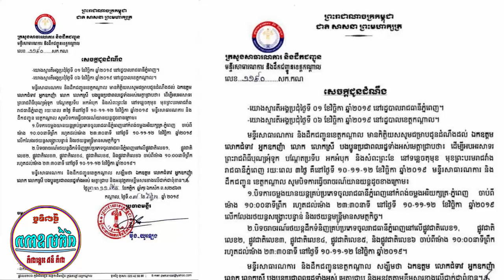ចូលរួមទាំងអស់គ្នា! ចំណុចសំខាន់ៗសម្រាប់ពលរដ្ឋល្អ ថ្ងៃបុណ្យអុំទូកមានរយះពេល៣ថ្ងៃ...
I.ចូលរួមទាំងអស់គ្នា! ចំណុចសំខាន់ៗសម្រាប់ពលរដ្ឋល្អ ថ្ងៃបុណ្យអុំទូកមានរយះពេល៣ថ្ងៃ...
     ទីមួយ៖ ជៀសវាងពាក់គ្រឿងអល្ល័ង្កាច្រើនហួសហេតុ ហើយសូមបង្កើននូវការប្រុងប្រយ័ត្នខ្ពស់ទ្វេដងលើកាបូបលុយ ទូរស័ព្ទដៃ រឺរបស់របរមានតម្លៃផ្សេងៗ ដូចពាក្យចាស់ពោលថា “ប្រហែសបាត់ប្រយ័ត្នគង់”។

ទីពីរ៖ ជៀសវាងប្រជៀតគ្នា រឺទៅលេងនៅកន្លែងបណ្តុំមនុស្សច្រើនខ្លាំង ព្រោះដើម្បីបង្ការហានិភ័យដូចជាបាត់របស់របរមានតម្លៃ រឺវង្វេងគ្នា។
ទីបី៖ ត្រៀមថ្នាំសង្កូវ ប្រេងលាបរឹត ប្រេងខ្យល់ បង់បិទដំបៅ តាមខ្លួន ដើម្បីងាយស្រួលនៅពេលឈឺ ក្អូត វិលមុខ ឬជួបគ្រោះថ្នាក់តិចតួចដោយចៃដន្យ។
ទីបួន៖ ចូរចងចាំលេខទូរសព្ទ័សំខាន់ៗក្នុងគ្រាអាសន្ន៖

អគ្គីភ័យ៖ 118 / 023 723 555 / 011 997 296
ស្ថានីយ៍ប៉ូលីស៖ 117 / 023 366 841 / 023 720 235
ស្ថានីយ៍ប៉ូលីសចរាចរណ៍៖ 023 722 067 / 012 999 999 / 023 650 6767
រថយន្តសង្គ្រោះបន្ទាន់ មន្ទីរពេទ្យកាល់ម៉ែត ៖ 119 / 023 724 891 / 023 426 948 / 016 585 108
រថយន្តសង្គ្រោះបន្ទាន់ មន្ទីរពេទ្យមិត្តភាពខ្មែរ-សូវៀត៖ 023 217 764
រថយន្តសង្គ្រោះបន្ទាន់ មន្ទីរពេទ្យព្រះកុសមៈ៖ 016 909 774
-វីដេអូពេញនិយមទាំង១០របស់StarNews link នៅខាងក្រោម:
សូមបងប្អូនចុចsubscribe និងចុចសញ្ញារូបកណ្តឹងដើម្បីទទួលបានព័ត៍មានថ្មីៗជារៀងរាល់ថ្ងៃ